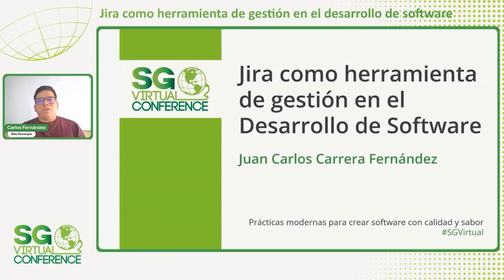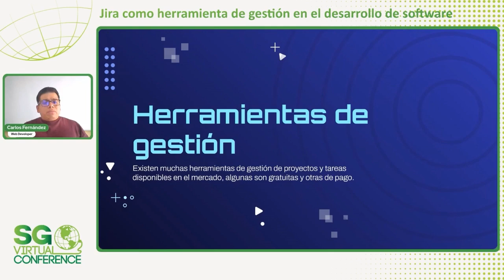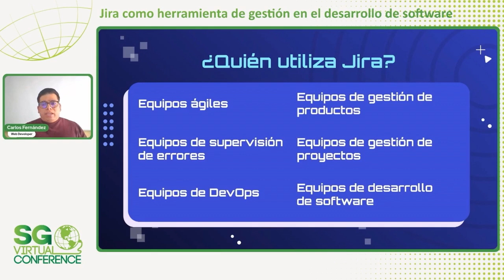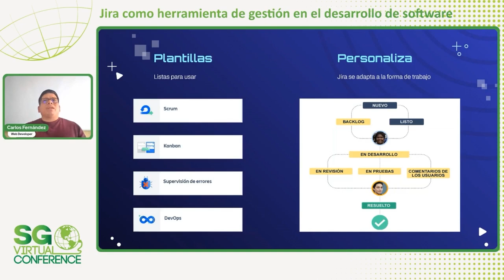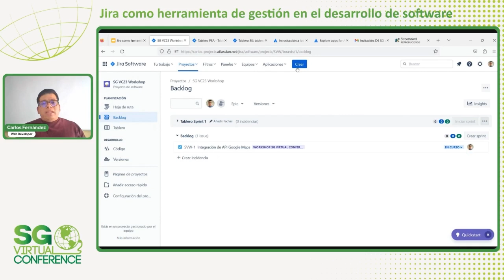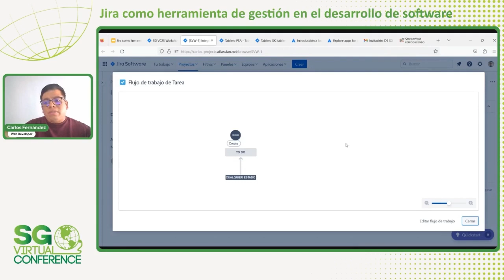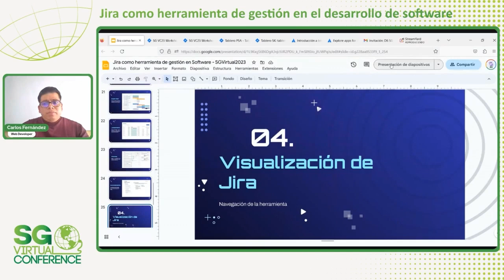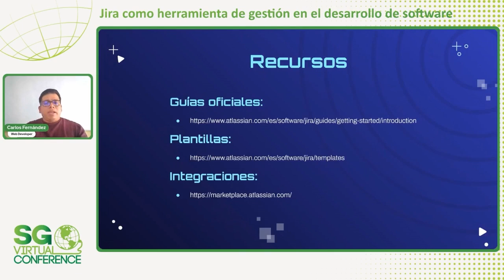SG Virtual 2023 | Jira como herramienta de gestión en el desarrollo de software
Como desarrollador de software, es importante contar con herramientas que te ayuden a mantener el control de tus proyectos y asegurarte de cumplir con los plazos. Jira es una de esas herramientas que se ha convertido en una elección popular entre los desarrolladores debido a sus características y funcionalidades.

Jira te permite crear y asignar tareas, rastrear el progreso de las mismas, y manejar bugs y problemas. Esto te permite tener una visión general del proyecto y asegurarte de que todo está avanzando según lo planificado.

En resumen, Jira es una herramienta esencial para cualquier equipo de desarrollo de software. Te ayuda a mantener el control de tus proyectos, planificar proyectos, colaborar con tu equipo y medir el progreso.